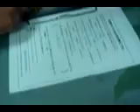ザボリ北見旅 無邪気な悪鬼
北海道東部に位置する平凡な町、北見で巻き起こる非凡なる野郎共の活動の記録